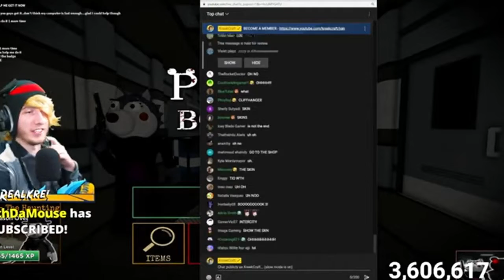KreekCraft React To Piggy Book 2! (Piggy True Ending)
KreekCraft Reacting To The True Ending. Lets see kreekcraft reaction